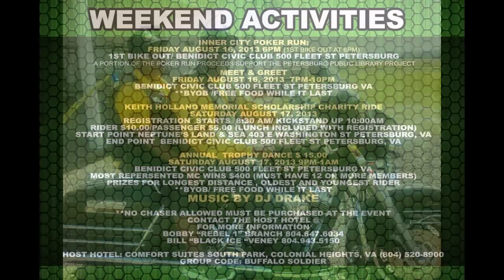Buffalo Soldiers Annual VA Mother Chapter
Some of the places we have traveled to since our Annual in August 2012 and some of the community service we have done (Thanksgiving and Christmas Basket,  Adopt a Christmas Family, Easter Egg Hunt, Scholarships